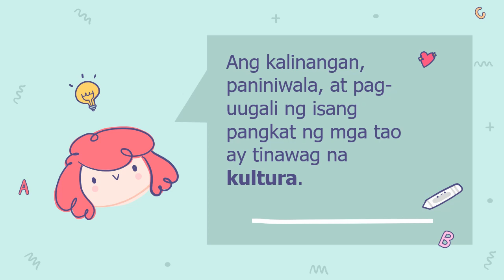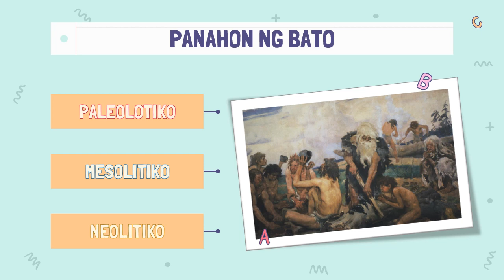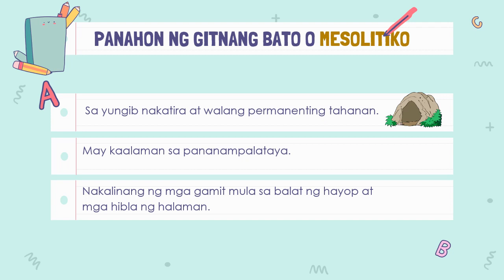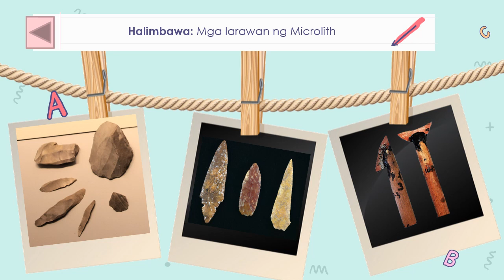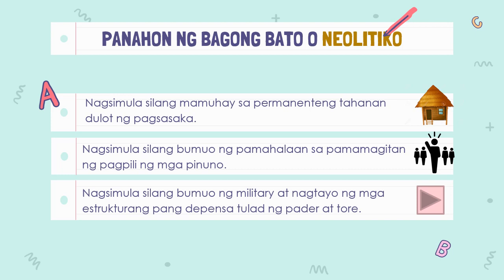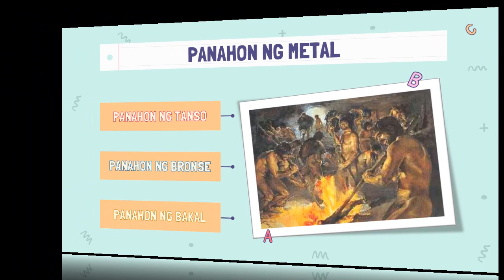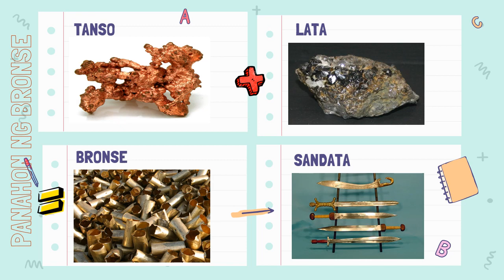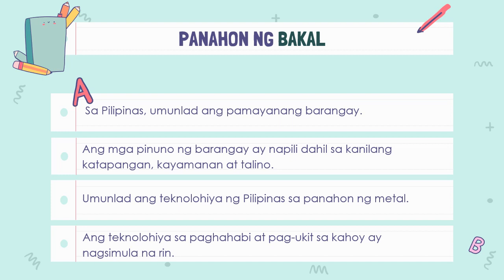Ang Pagsisimula ng Kabihasnan sa Daigdig (Mga Yugto ng Pag-unlad) - Part 2